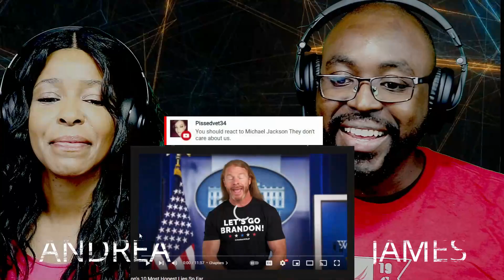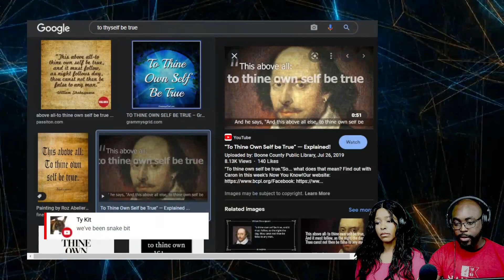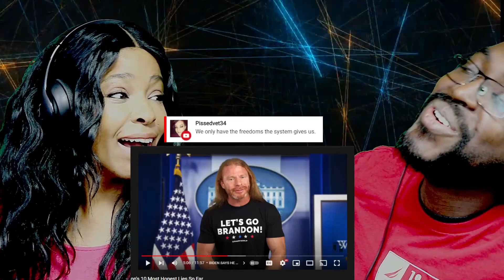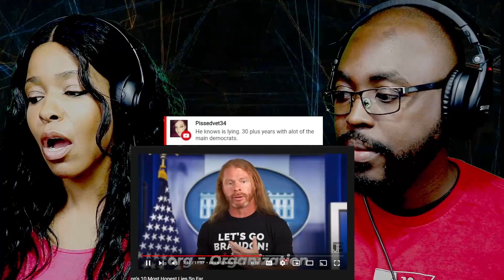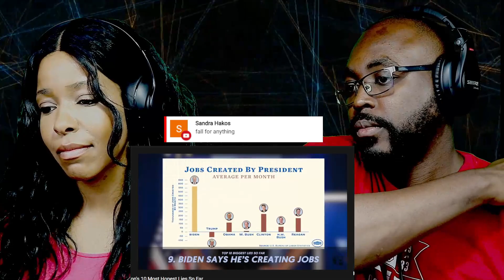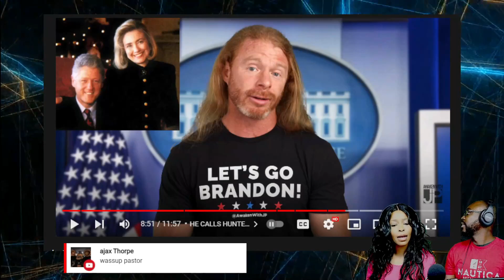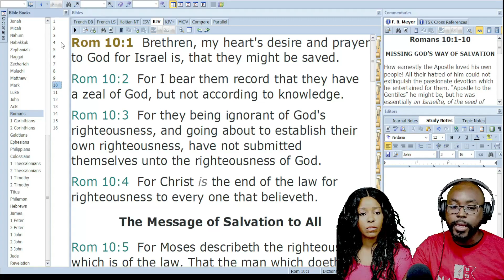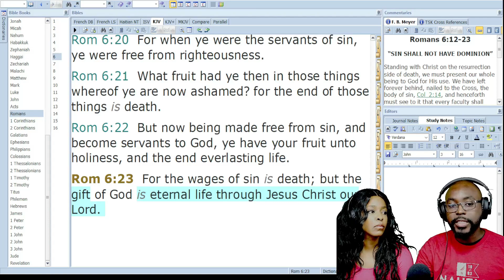AwakenwithJP - Brandon's 10 Most Honest Lies So Far...[Pastor and Wife reaction]